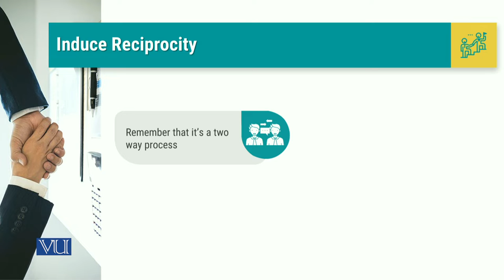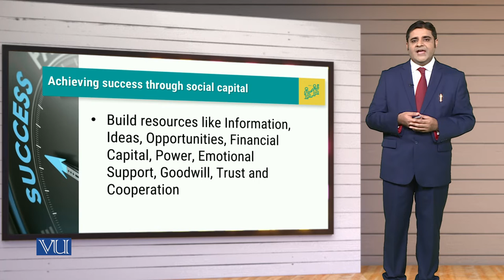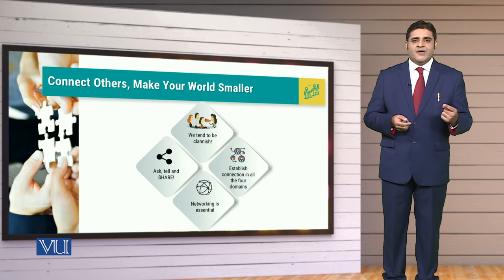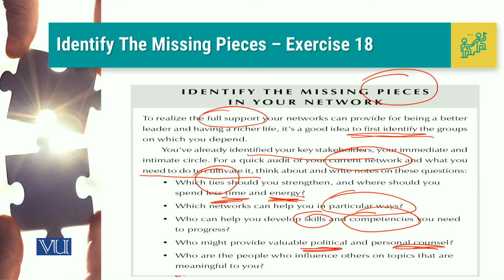MGT714_Topic075 | Leadership, Emotional Intelligence & Decision Making